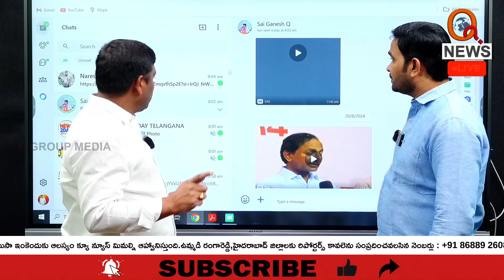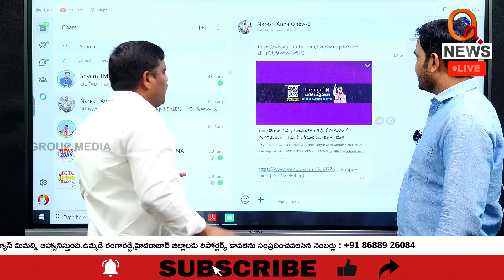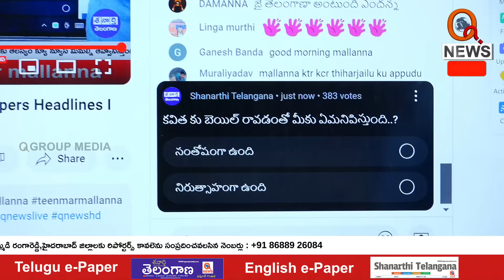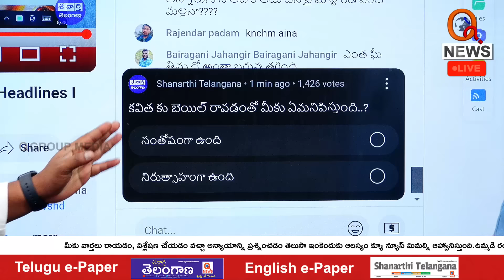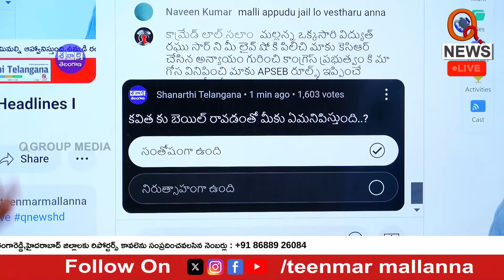కవిత బెయిల్ పై మీ అభిప్రాయం ఏంది..? | Public Opinion on Kavitha's Bail | Public Poll | QnewsHD